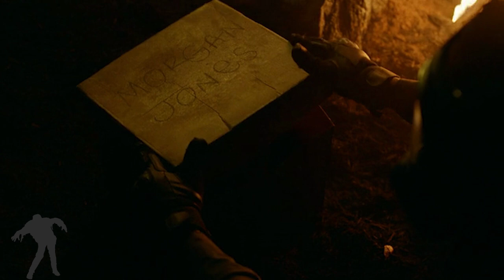Fear the Walking Dead S7E2 REVIEW - Padre located?! Surprise Return of a Character!